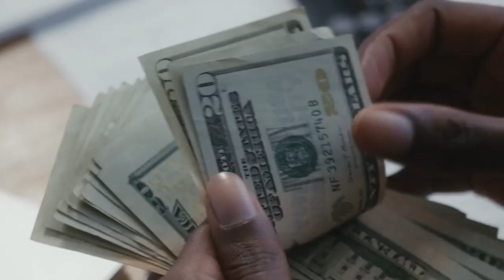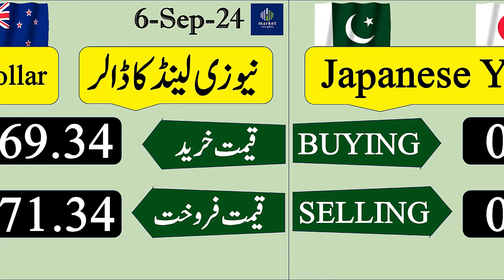currency rate| currency rates today in Pakistan | Dollar rate today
Welcome In The Market Insights Channel